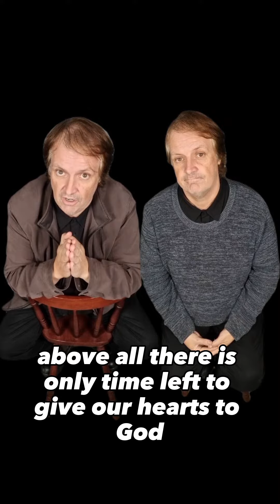there is no time left for hate, grudges , or resentment, only time left to give your heart to God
there's no time left for hate there is no time left for grudges there is no time left for resentment, there is no time left abandon family because you don't see eye to eye. there is only time left to give your heart to God